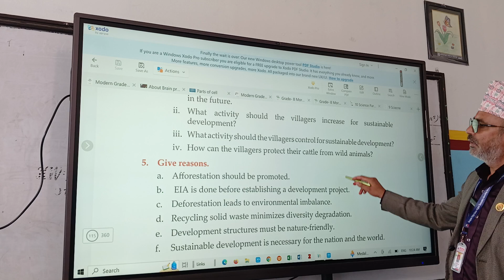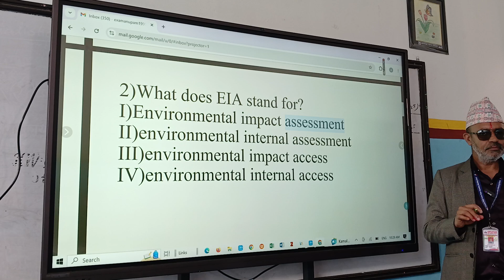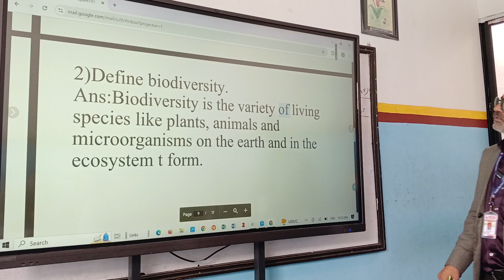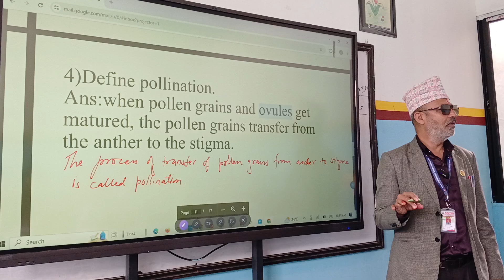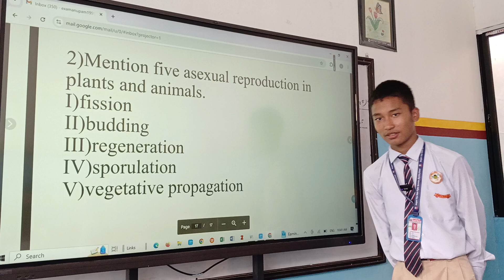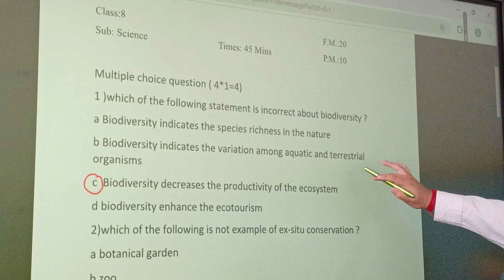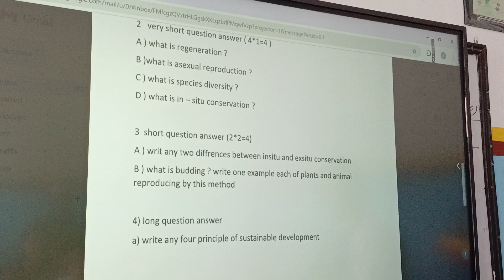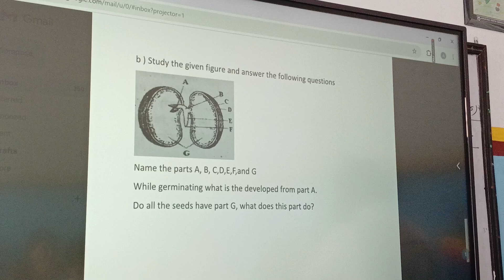Model Question presentation by Rakshak Rana Magar and Sarvani Gautam Grade 8 on 23rd Shrawan 2081